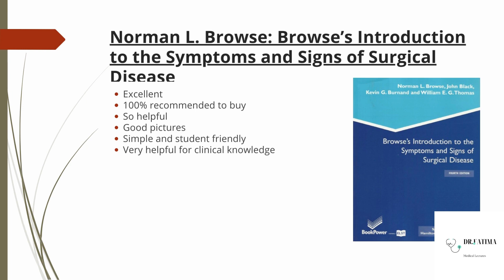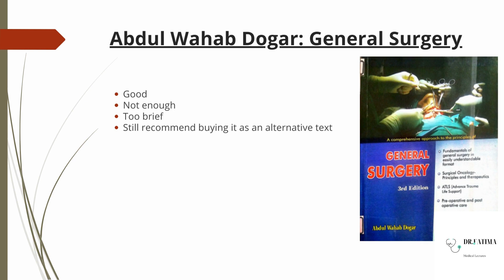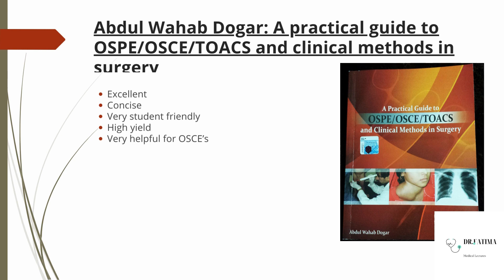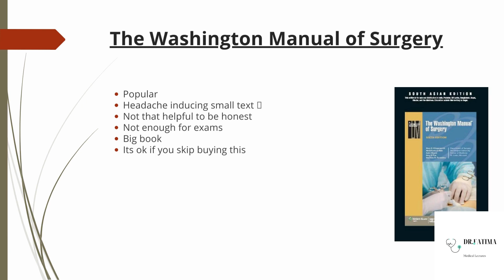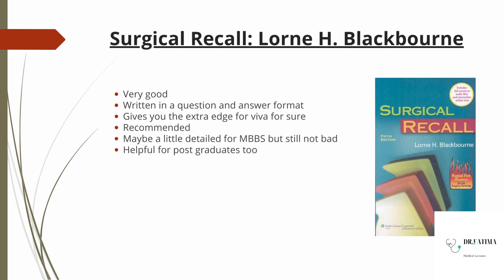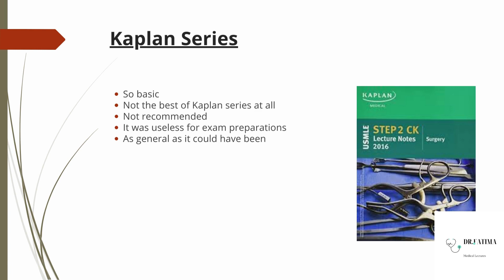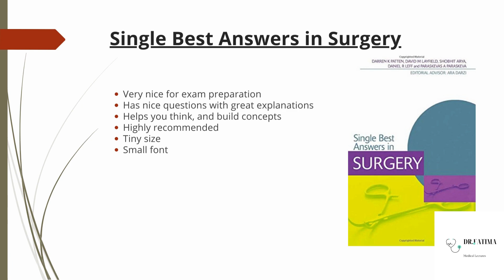Surgery | Book Review Series 14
Assalam o alaikum! This video is one of the many book reviews for MBBS. This one in particular is about Surgery books. I really hope you can benefit from this video series. Peace.